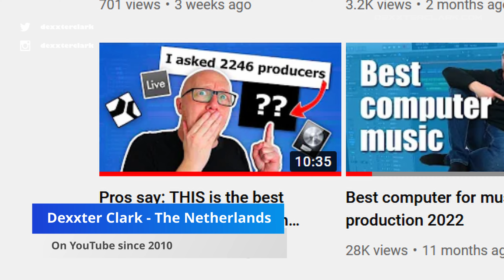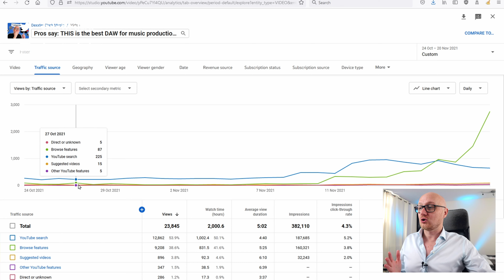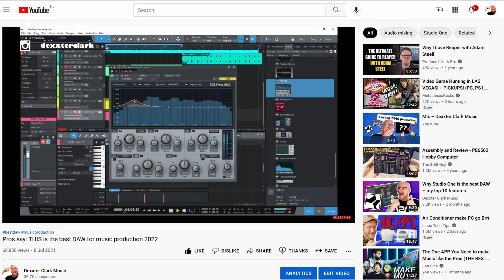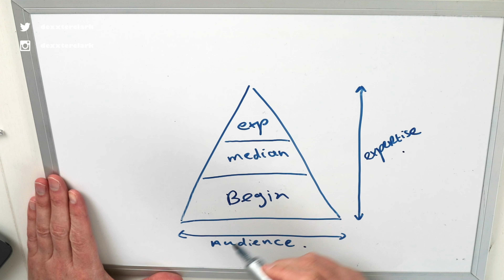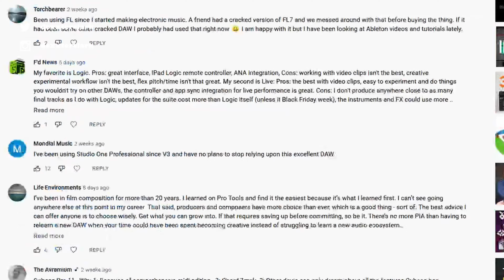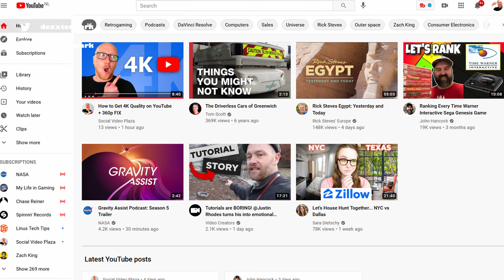How to get 3000+ views A DAY on YouTube in 2025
A complete breakdown on how to get views on YouTube with my viral hit.

When you start a youtube channel, you probably want to know how to get YouTube views with 0 subscribers fast.
How can I increase my YouTube views? how do i get more views on youtube?
There are a couple of tactics which you can use.
In this video I show how I got views on a youtube video.

It is important to start building a reputation in the YouTube algorithm.
So have a big library of videos around the same topic.
But also learn how to make youtube titles and youtube thumbnails to get your click through rate up.
And make viewers watch longer so you get more watchtime.

The details for tactics are in the video.

• How can I increase my YouTube views?
• how to get views on youtube new channel
• how to get maximum views on youtube videos

• 0:00 Audience and the YouTube algorithm
• 2:36 How I got the click
• 3:06 Viewer pyramid
• 3:56 Exploiting vanity
• 4:16 How I gave viewers what they want
• 5:17 How to blow up with 1 video

🔴 *** ABOUT ME ***
I've been on YouTube since 2010 but got serious in 2017 with my YouTube channel about DJing in 2017.
My background is in software engineering, theatre and a local television station.
Over the years I've experimented with multiple YouTube channels, so now I can advice starters.

Social Video PLaza channel is all about helping YouTube creators with YouTube tips and tricks to succeed with their YouTube channel.
I talk about how to start an online business (with the help of YouTube) and earn passive income.